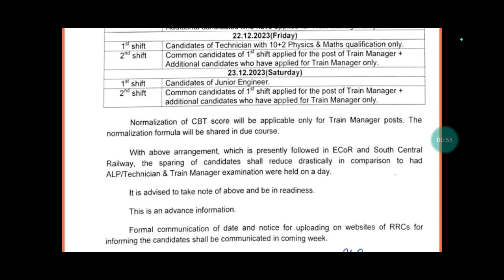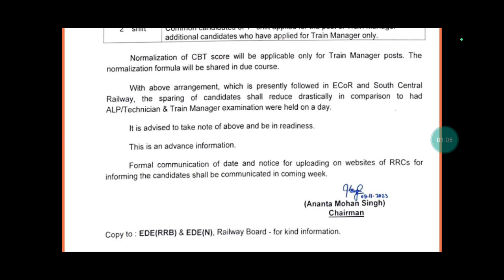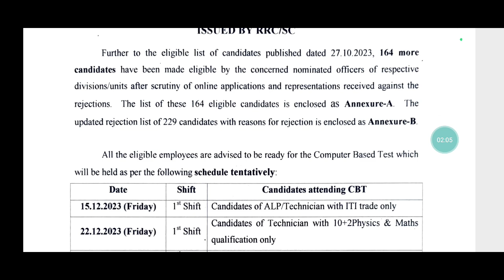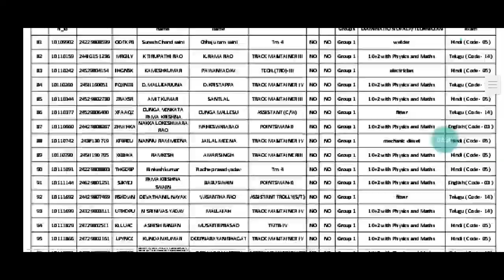🔥ALP, Technician, JE, Goods Guard || Railway Official Notice ✌️